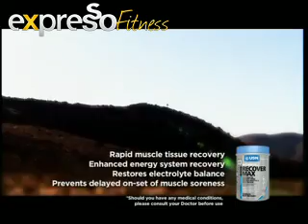USN - Woman's Workout 25 Nov 2011.mov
Heidi Muller, Adventure racer, Business women and Fitness model, talks about getting fit after having children with the help of adventure sports.